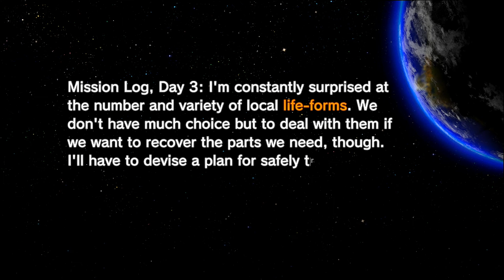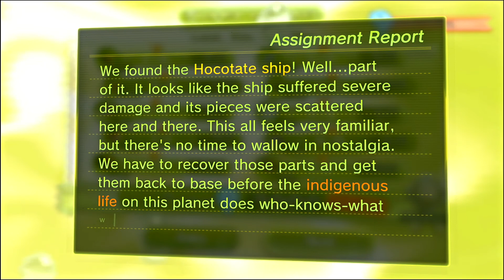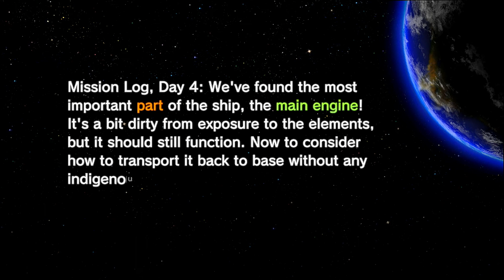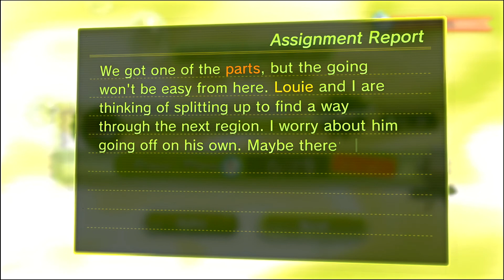Pikmin 3 Deluxe - #20: I Sea the Land From the Sky (Olimar's Comeback 2/5)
The next coupla days of the Comeback, which within themselves can be considered another comeback, with a few more comebacks still to come (back)!